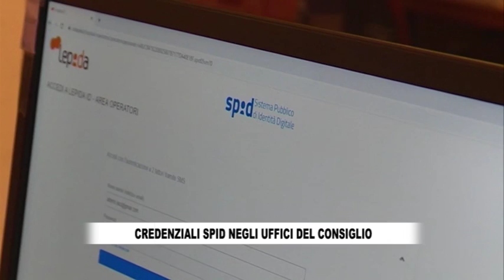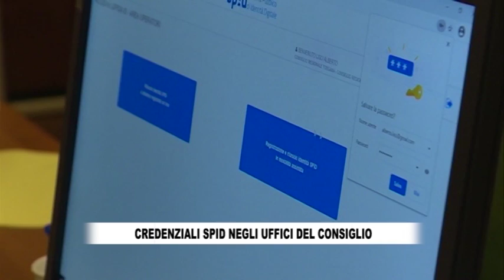RTV38 - LA VOCE DEL CONSIGLIO 675